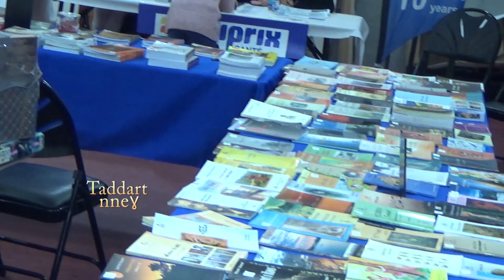Livres et écrits autochtones amazighs, Dr. Boussad Berrichi, Conférence